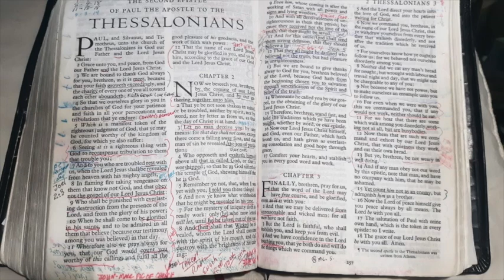Danny Castle - BACK TO THE BIBLE!! (AUDIO CLASSIC)